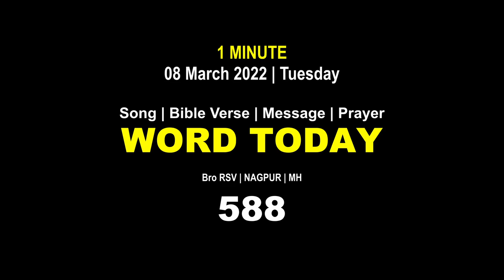Word Today-588 | Bro RSV | One-Minute Video Message (Malayalam) | 08 March 2022